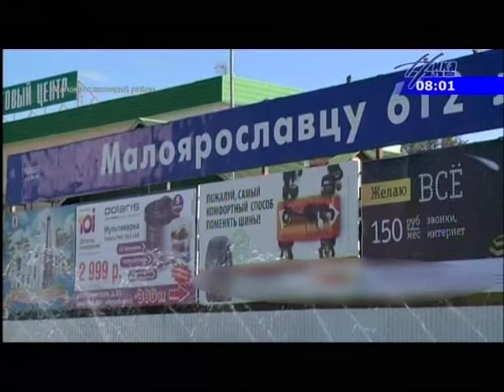Новости на телеканале Ника, 17 сентября, 08:00